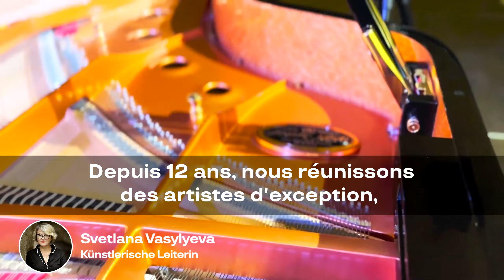JUNGE TALENTE 2023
►ArtDIALOG FESTIVAL